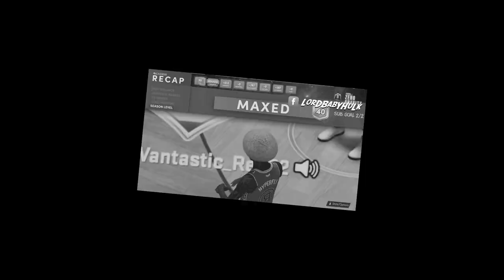Nba2k22 Park Randoms want to FaceTime Me Over Isoing…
Toxic Park Randoms want to FaceTime Me to compare Money Over Isoing in Nba 2k22. Legend glitched "playmaking shot creator" with quick drops is the best build in nba2k22. I went into park with randoms trying to iso with my glitched demigod build that gets the best dunks & these randoms said all i do is dribble dribble dribble with my yellow afro... he spammed tos words cuz i was so good even though i was carrying him.. Glitched Steph Curry Build + the best jumpshot in nba2k22... Hurry & make this Best Season 8 build. This glitched playmaking shot creator build broke old gym with randoms in 2k22. The best playmaking shot creator build on nba 2k22. Best playmaking shotcreator build in pro am, rec, park, stage & 1v1s. This build is breaking nba 2k22. best build nba2k22.